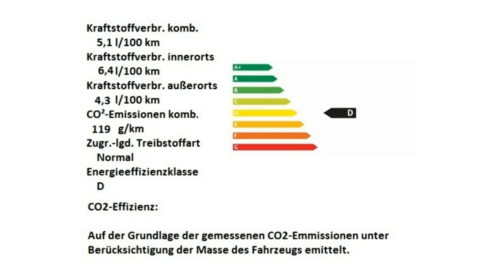Fiat 500 grau Motor Village Berlin jetzt Stella.